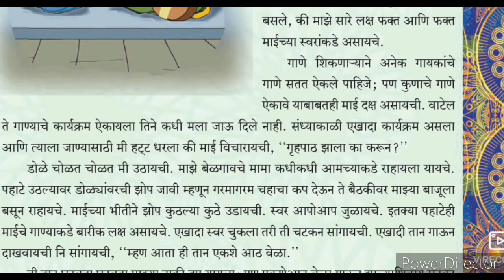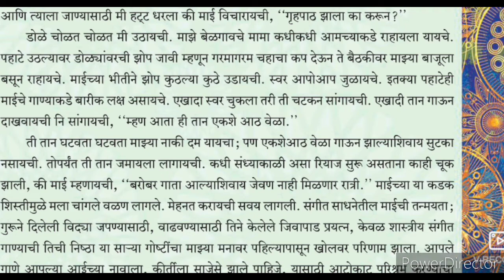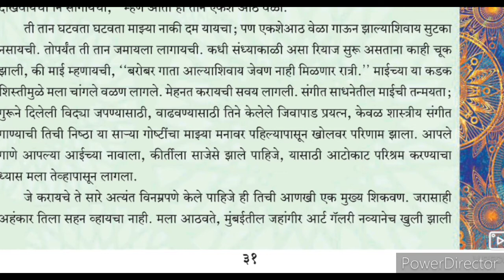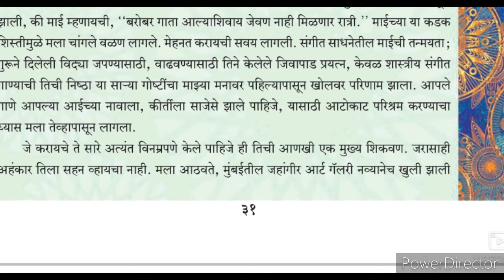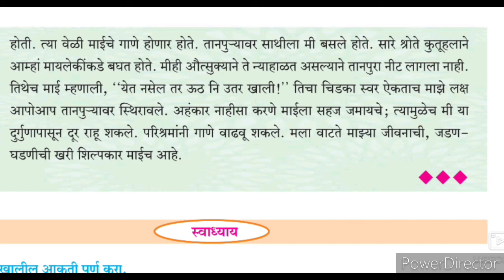9th Marathi Ch 10 जडण- घडण Part-2 Urdu Medium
9th Marathi Ch 10 jadan ghadan video gives you complete information and explanation about the chapter no 10 jadan ghadan xth class Marathi۔ Urdu Medium Channel by sir Abdul Sattar Khan provide quality education for students of urdu medium school xth class SSC۔ Marathi۔
9th Marathi Urdu Medium State Board Question Answer Urdu Medium Marathi